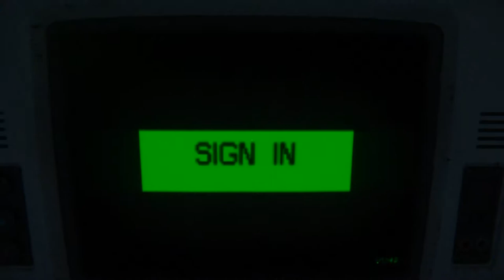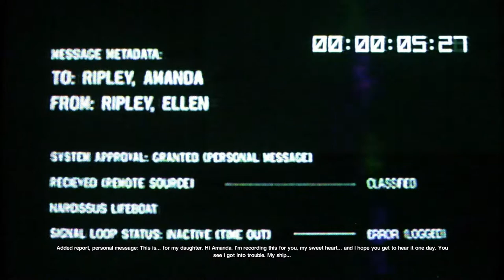Alien Isolation #17 - To Hell in a Handbasket! What fun!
So, we thought things might get better... Yeah... No...